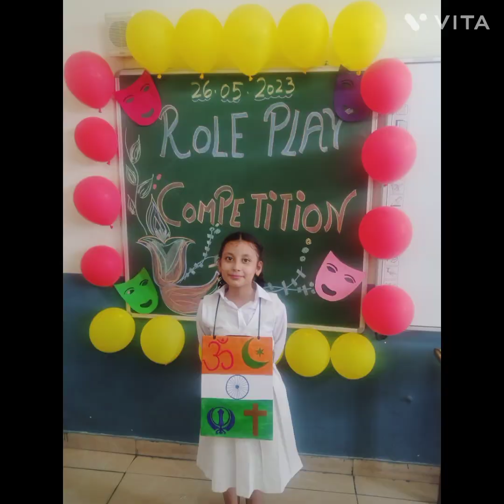Activities Term I Class II -S (Session 2023-24)